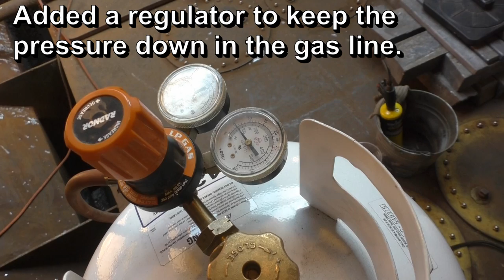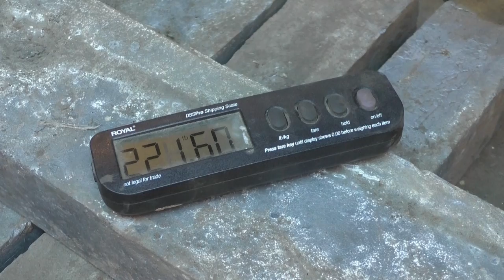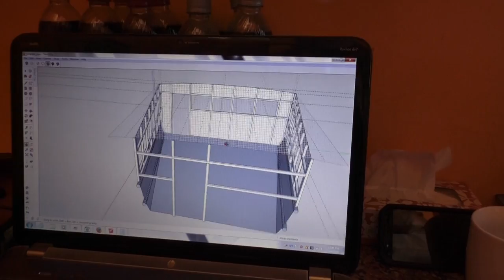Steel Sailboat Building - Catwalk, Lead, Rudder, and Dragon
About LEAD -- Comments about how DEADLY lead is will be ignored.   Seeker is about assessing facts and making our choices.

Rational Precautions for Working with Lead
-- It most dangerous to the developing brain, so women who may become pregnant and children are the most susceptible.
-- Transfer is commonly through dust ingestion. So have no food or drink. And avoid cutting or grinding or other activity that will create dust.
-- Do not smoke as it will vaporize any dust and lead vapor will easy be absorbed in the lungs.
-- Keep the molten lead below 900F/482C. It melts just over 600F/315C so just turn off the heat once the last ingot is melted.
-- Control the contaminated area so it does not spread to food, water or others.
-- When done, remove your work cloths and bag them.
-- Take a shower before you do anything else in the house.
-- Wash your work cloths with no other items.

Bottom line is that lead is much safer that driving a car or eating a diet of junk food.  So if you don't panic in a car or when the doctor looks at your weight, then you have no reason to panic about working with lead.   Think. Don't let fear's run your life.  LIVE!    You are going to die, but it is extremely unlikely that lead will have anything to do with it.